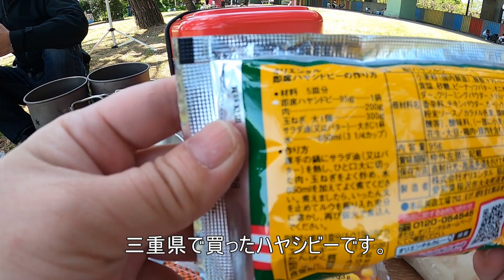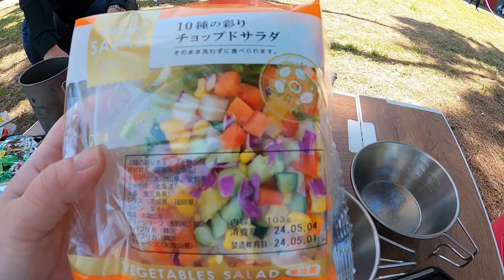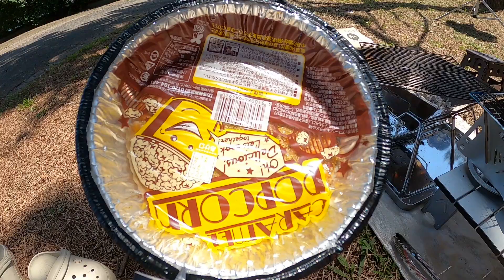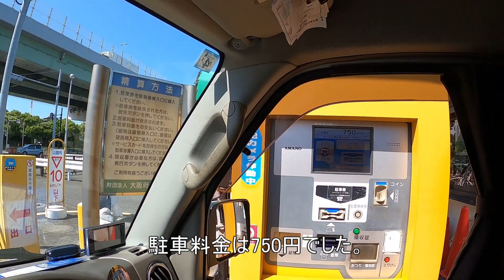「DCMマルチクッカ」ーで水蒸気炊飯と焼鳥BBQ（泉北臨海緑地公園）大阪府高石市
「DCM」飯盒マルチクッカー  L-24W02（3,278円税込)

アウトドアBBQキャンプグリル（874円税込)

TITAN MANIA(チタンマニア)
飯ごう チタン製 750ml+380ml（6480円）